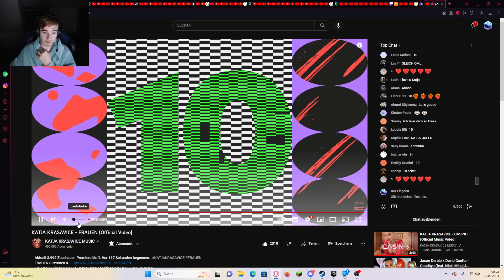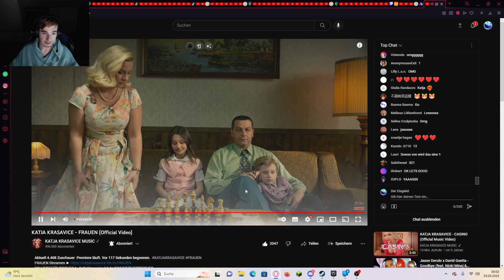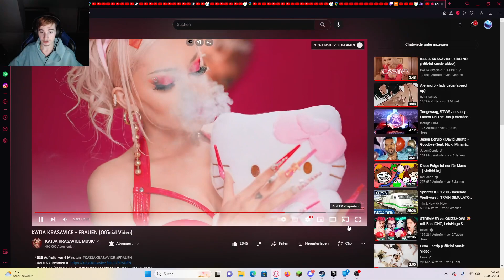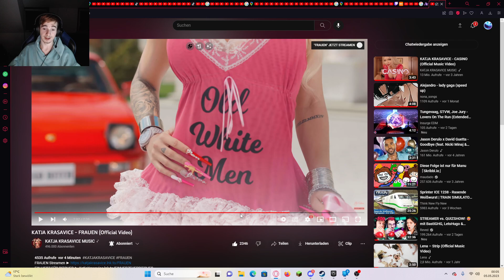KATJA KRASAVICE - FRAUEN (REACTION)